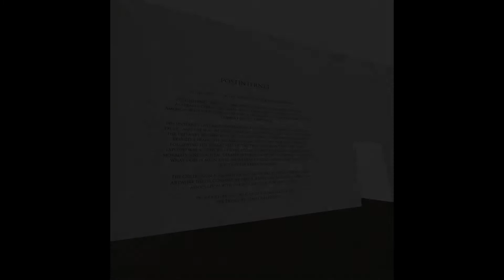postinternet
Exhibition 'postinternet', at ArtGate VR, October 2021